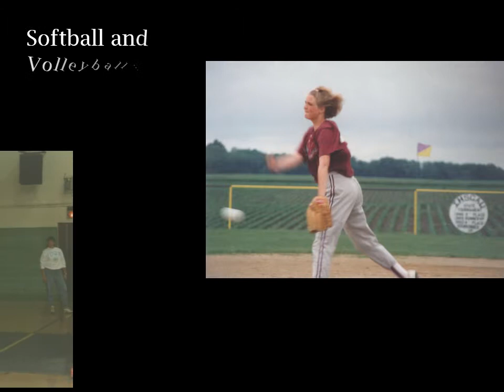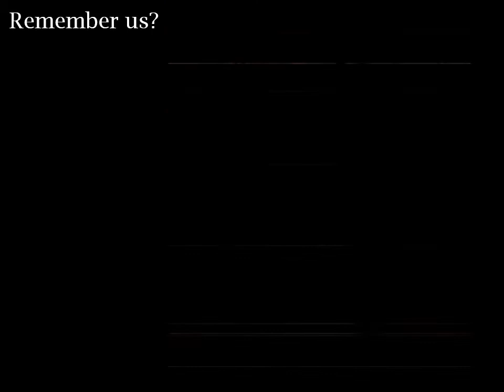Jamie & Kurt Wedding Slideshow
This is the slideshow that ran at our wedding on May 29, 2004.